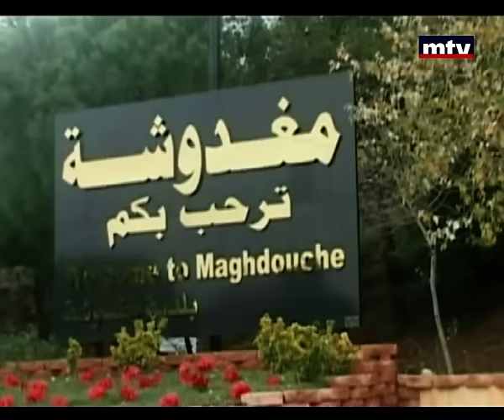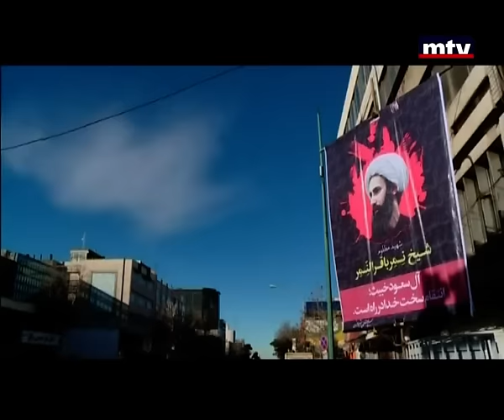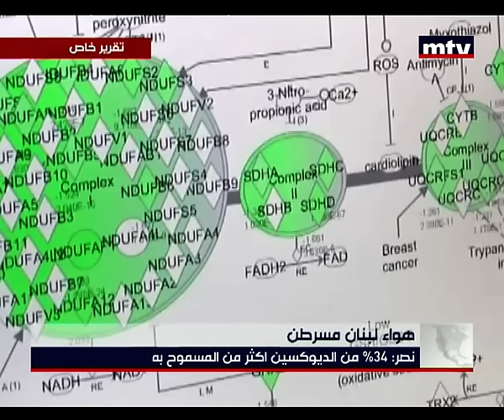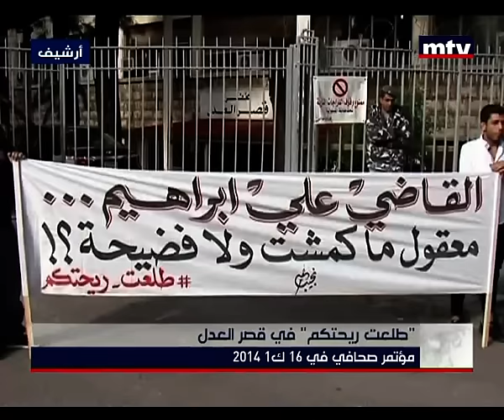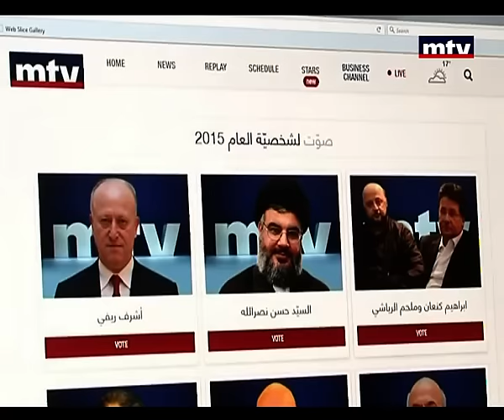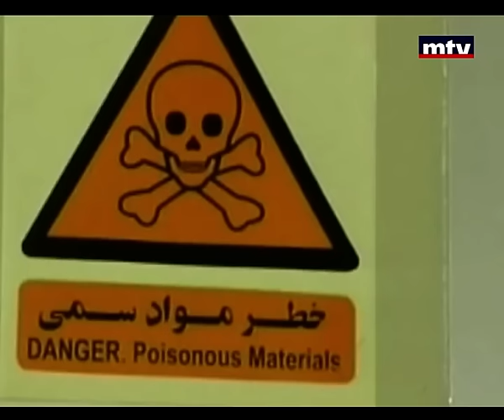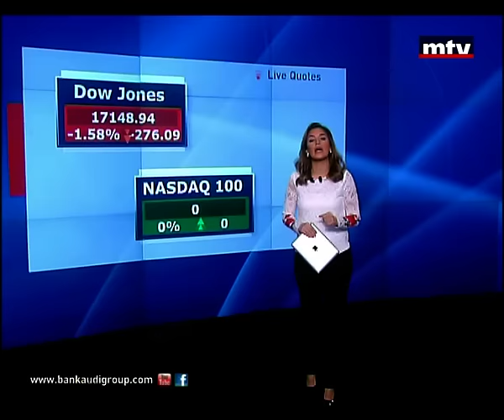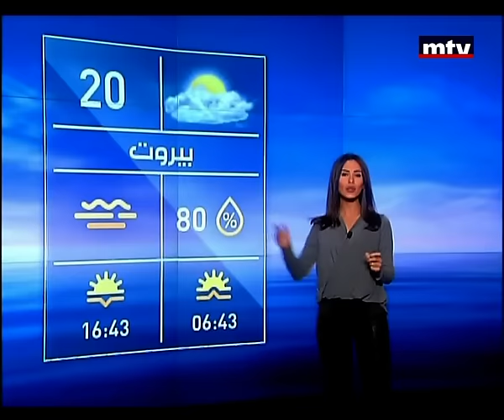Prime Time News - 05/01/2016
from reliable sources; with an in-depth coverage of local, regional and global news stories. Added to this are unique, informative financial bulletins and state-of-the-art weather reports. What more could any viewer want?